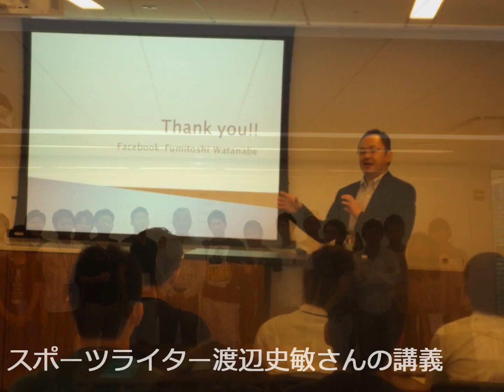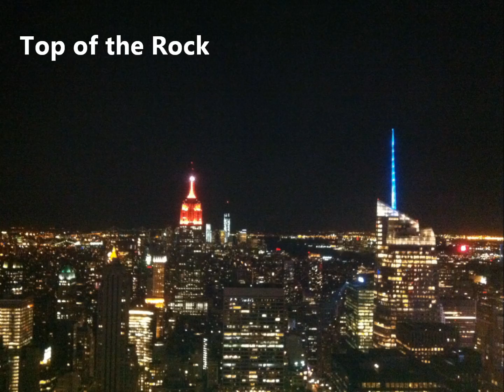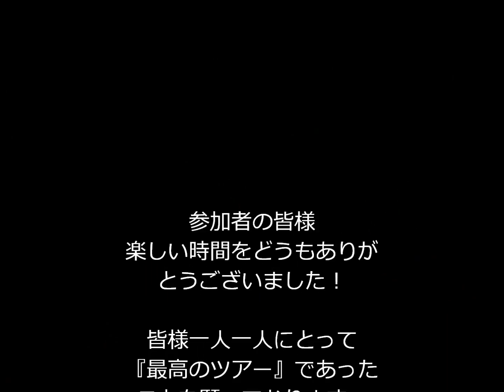NYスポーツビジネス視察ツアー2013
2013年に開催されたトランスインサイト社主催のNYスポーツビジネス視察ツアーの模様（現地5泊）